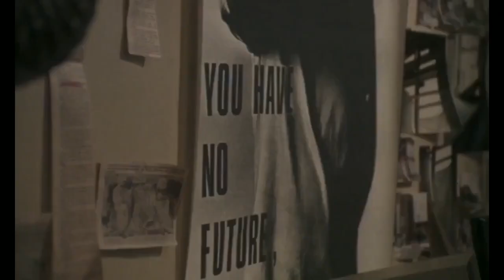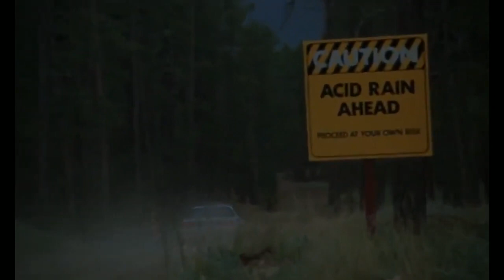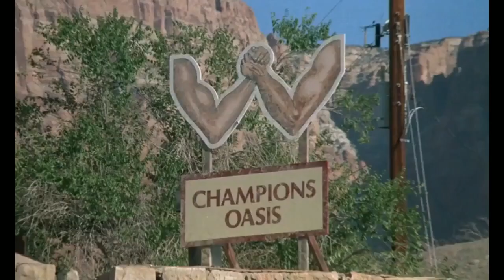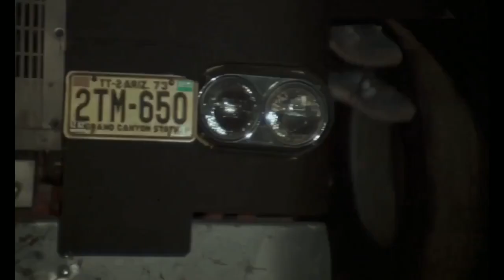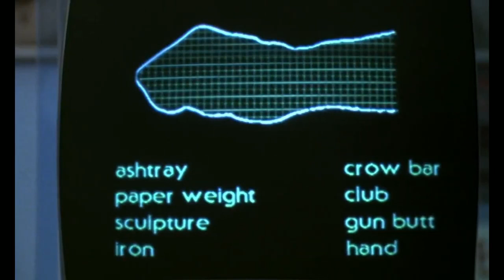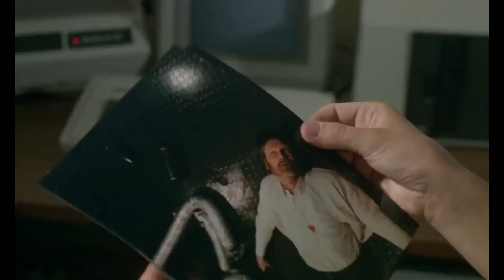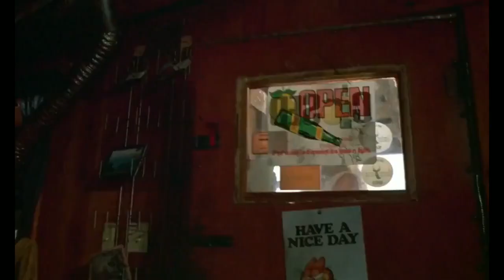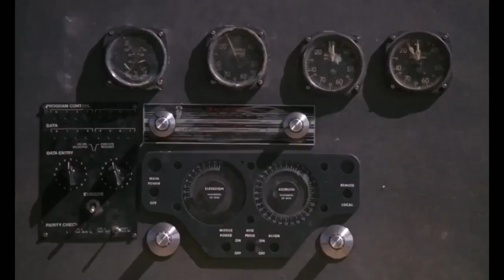Steel Hand Daniel Green and Janet Ågren Action Movie English Action Movies